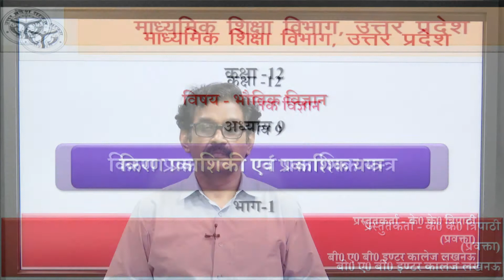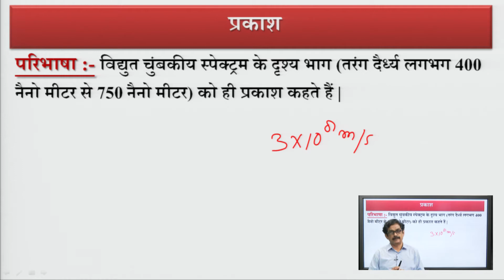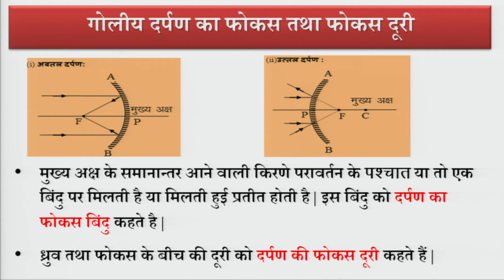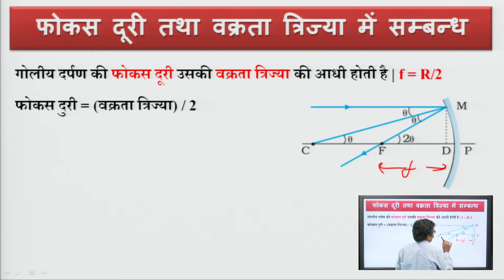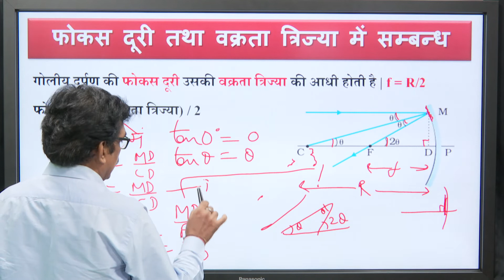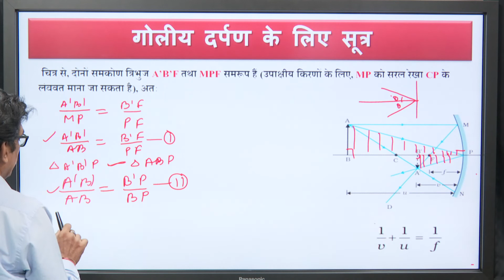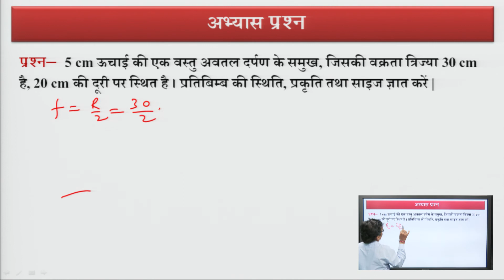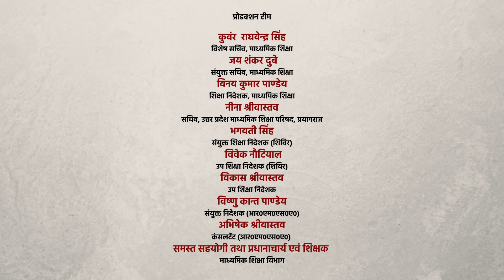Class12 Physics किरण प्रकाशिकी एवं प्रकाशिक यन्त्र